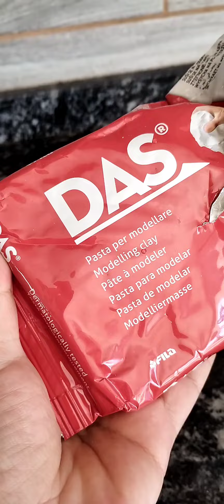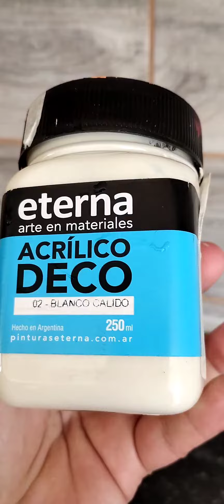Macetas Recicladas🩷🪴 Hermosas y SÚPER FACIL!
Hacé estas macetas super decorativas para tu casa, para regalar o vender. Con envases de queso crema, dulces o similar. Son muy fáciles y económicas. ☺️🙌🏻🪴🙌🏻